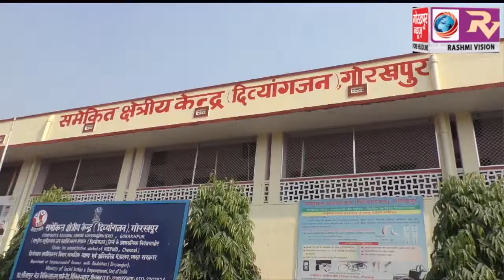विश्व दिव्यांग दिवस के अवसर पर आयोजित हुआ कार्यक्रम, डीएम ने कहा दिव्यांग जनों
विश्व दिव्यांग दिवस के अवसर पर आयोजित हुआ कार्यक्रम, डीएम ने कहा दिव्यांग जनों को ना समझे बोझ उन्हें जोड़े समाज की मुख्यधारा में